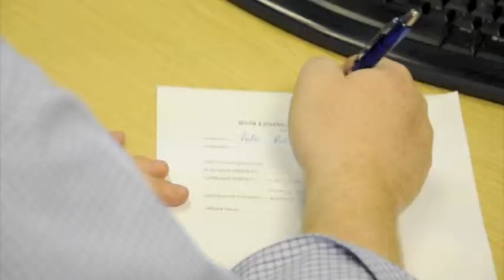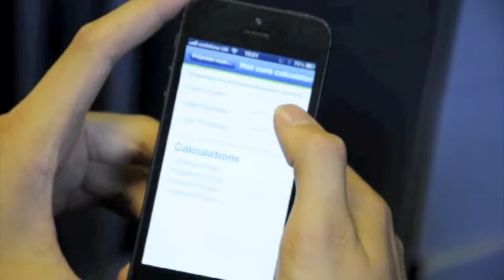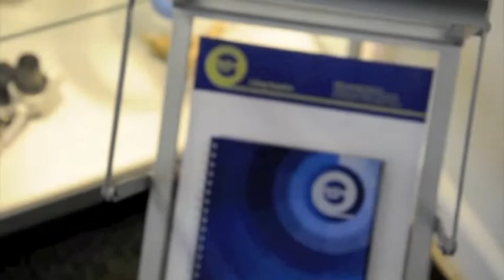RSM Company Video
Our company video showing the inner workings of RSM, out capabilities and ethos.